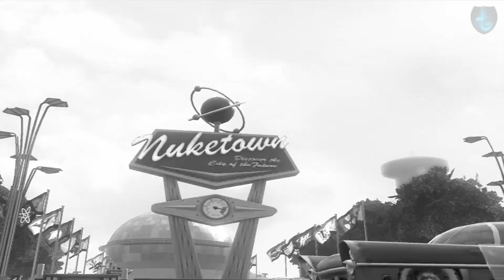C.O.D BLACKS OPS 2 - Quick Scope 1v1 w/ Ed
✦Me and Ed are 1 v 1ing on Blacks Op 2✦

✦ Hey! Jasey here! I put a lot of effort into recording and editing these videos and I would appreciate it so much if you took your time to watch the video and subscribe for more content like this! ✦

► Intro - Do it Again - Loop Genius
► Outro - GRiZ - Gettin' Live